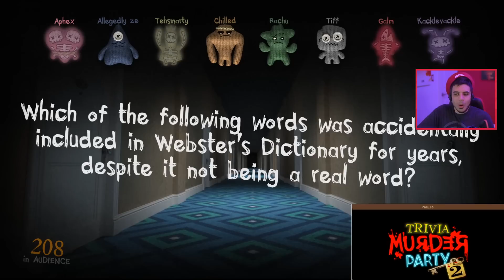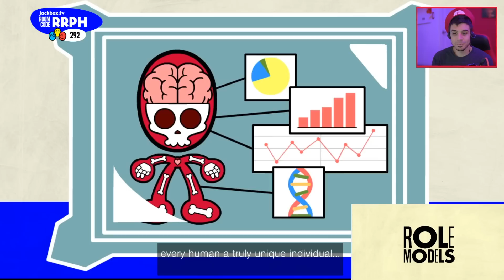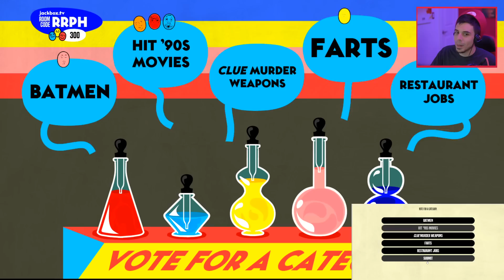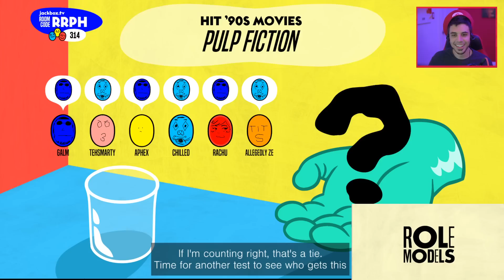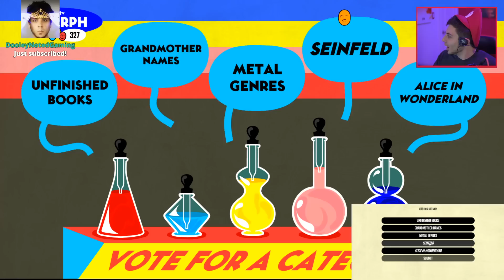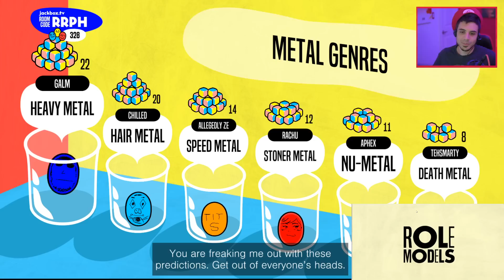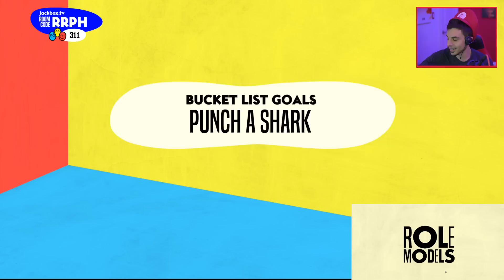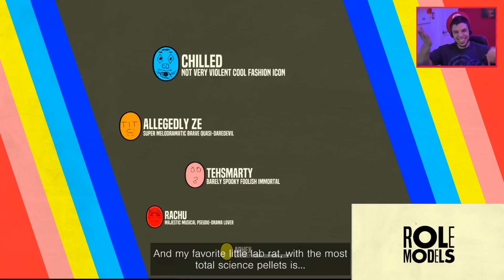TRIVIA MURDER PARTY 2 | DERP CREW ROLE MODELS (The Jackbox Party Pack 6)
JACKBOX PARTY PACK 6 IS BACK...and we are getting out of control!
The stakes of Trivia Murder Party 2 feel higher than ever and the tension in the air is palpable in the later game as we try to stay alive answering questions that no one should know the answer to.

Role Models in my new favorite way to insult my friends! We assign each other descriptions via a popular vote and all come to learn what we all truly think about each other.

What is The Jackbox Party Pack 5?
The sixth pack in this storied party game franchise features the popular trivia deathmatch Trivia Murder Party 2, The weird word circus Dictionarium, The hidden identity game Push The Button, The comedy contest Joke Boat, and the offbeat personality test Role Models.